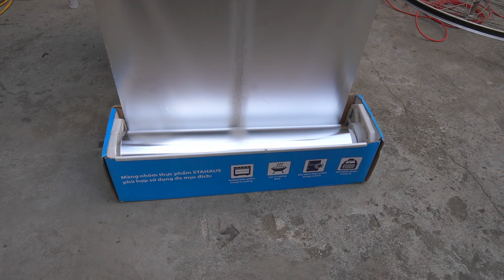Just Sunlight and Scrap? Watch This! NO BATTERY?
I Built a Solar Power Generator Using Scrap Materials!
In this video, I share how I built a DIY solar-powered generator using recycled materials like a bicycle wheel, foil panels, and basic wiring.

☀️ This setup captures solar energy and converts it into electricity to power small devices like a light bulb or fan — without using any battery or grid connection.

🔧 Materials used:
- Bicycle wheel frame
- Reflective aluminum foil
- Basic generator circuit
- Solar-focused rotor design

💡 It's an educational project to demonstrate how solar energy can be harvested creatively using common household parts.